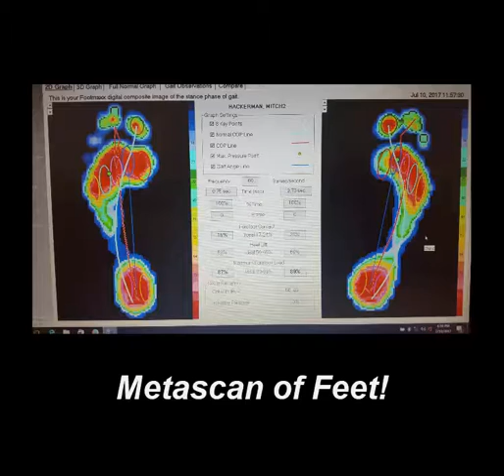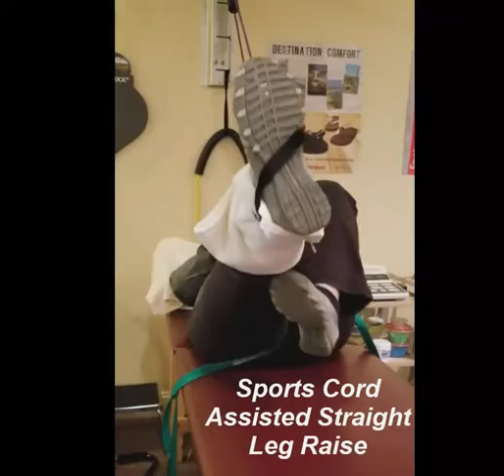FYZICAL Therapy & Balance Centers / Cape May, NJ Commercial 3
The Best Physical Therapy available throughout the entire Cape May County Region